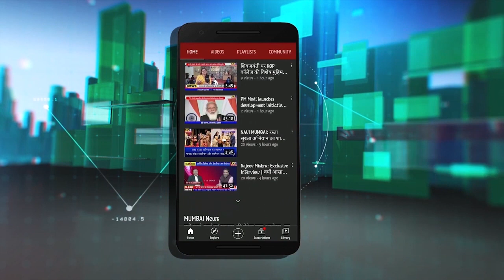Waah Ji Waah | EP-4 | चांद हमारे घर निकले ऐसी सूरत हो जाए | Gazal & Poetry Fest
WaahJiWaah | EP-4 | वाह जी वाह | Ft. Dayaram Dard | Vandana Shrivastav| S.P.Agrahari | Dr.Laxman Sharma
Waah Ji Waah (वाह जी वाह) कार्यक्रम नवोदित कवियों और शायरों को समर्पित है. यदि आप भी इस कार्यक्रम में हिस्सा लेना चाहते हैं तो कार्यक्रम संचालक डॉ. लक्ष्मण शर्मा वाहिद और टीवी वन इंडिया लाईव से संपर्क कर सकते हैं.. हमारा वादा है कि यदि आप लिखते हैं बाकमाल और आपकी भी लेखनी में है दम तो..Tv1 India पर आपको दिखाएंगे हम...तो देर किस बात की, प्री रजिस्ट्रेशन के लिए संपर्क करें.